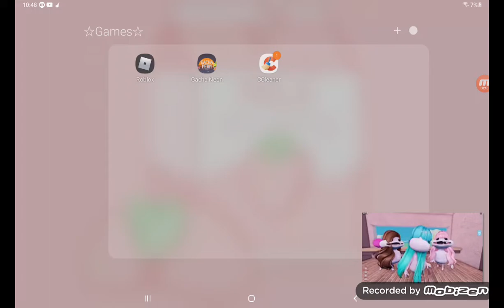Haters be like: